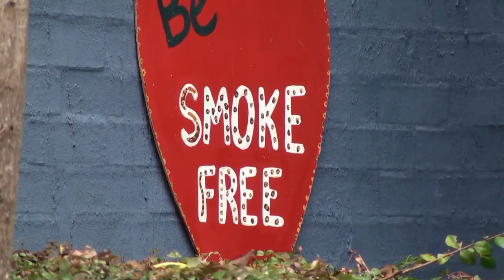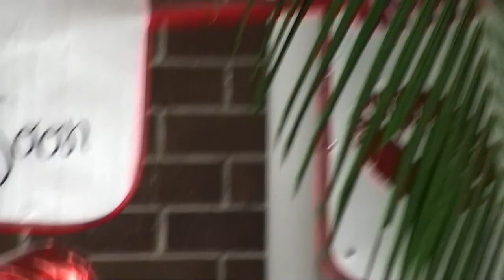Best Short Version 11 June 2011 Dean Vegas Red Dress Women's Heart Health Day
11June 2011 was scheduled as Dress Red for Women's Heart Disease as a fund raising exercise by the National Heart Foundation.

At that time Dr Duncan Stuart was Acting Director of Medical Services at the Tweed Heads District Hospital, Tweeds Heads NSW. A big rock and roll and Elvis fav, he called Dean Vegas to ask if he would provide a dressed in red morning tea Elvis Show in the courtyard of the Hospital to which Dean immediately agreed.

The National Coolie Rocks On 10 days of rock and roll was about to commence at Cooloangatta-Tweed Heads, another alignment opportunity.  Local rock and roll dance clubs were invited to turn up and the rest is history. Money was raised by auctioning singing Elvis teddy bears and getting a photo with Elvis.

These just found videos are published for the first time on youtube on 2 January 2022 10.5 years after the event.